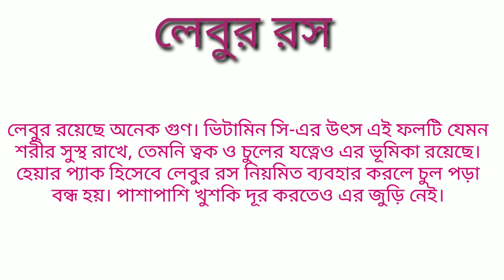Dandruff treatment at home|| Itchy problem || Home remedies🏘️ || Bye bye dandruff 🖐️|| Sumana Sen